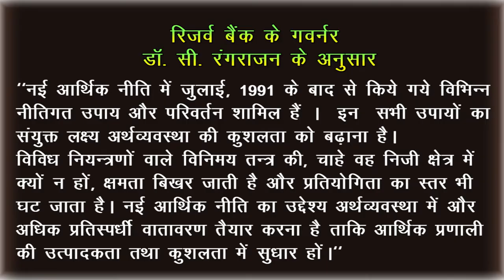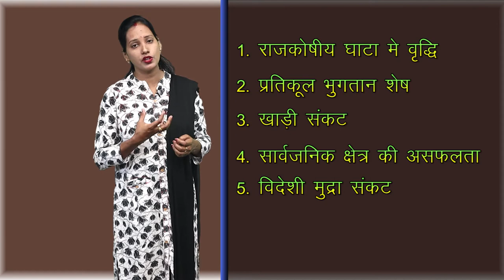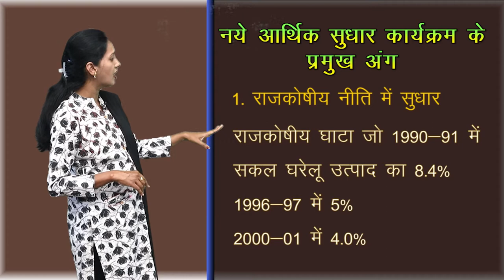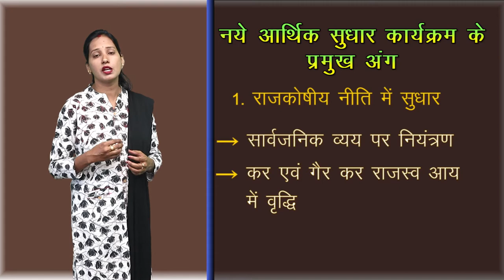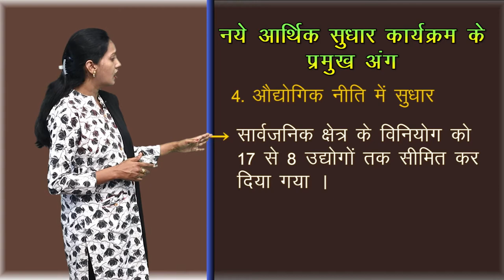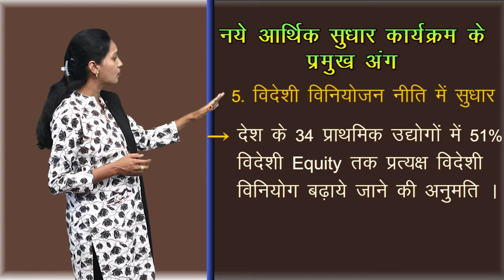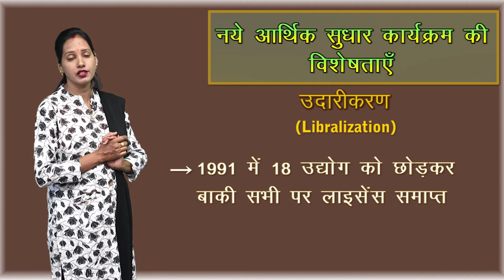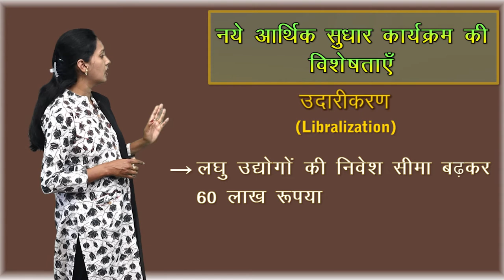CLASS 11th ECONOMICS | CHAPTER - ECONOMIC REFORMS SINCE 1991 | सन् 1991 से आर्थिक सुधार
CLASS 11th ECONOMICS | CHAPTER - ECONOMIC REFORMS SINCE 1991 | सन् 1991 से आर्थिक सुधार | 1